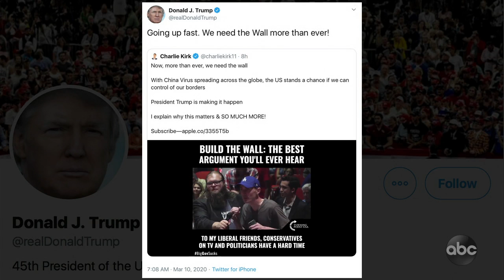Everyone's a Coronavirus Expert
Bernie Sanders and Joe Biden battled it out for 'Super Tuesday 2,' Trump has officially not been tested for Coronavirus, the CDC released a special warning about Senator Ted Cruz putting himself under quarantine, 'Wheel of Fortune' & 'Jeopardy' plan to tape without a studio audience, Jimmy's ELBUMP is catching on across the globe, and since knowledge is power we took to the streets for people to tell us what they know about Coronavirus.